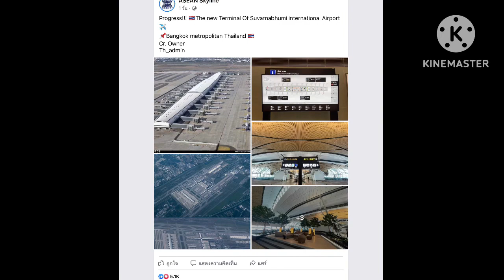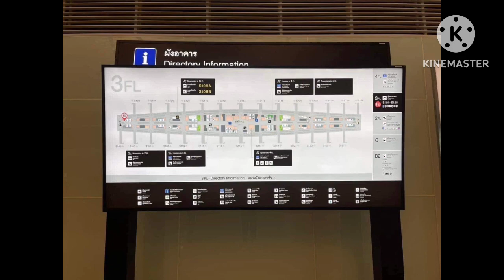สนามบินสุวรรณภูมิ เฟสที่2 อัพเดท! คาดเปิดในเดือนกันยายนปี 2566นี้!thailand